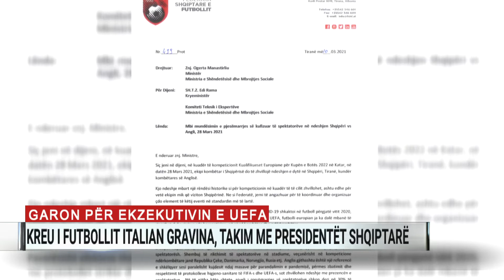Garon për ekzekutivin e UEFA. Kreu i futbollit italian Gravina, takim me Presidentët shqiptarë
Shqiptarët e të gjitha trojeve gjithmonë të bashkuar nga futbolli. Armand Duka i federatës shqiptare, Agim Ademi i asaj kosovare dhe Muamet Sejdini i federatës së Maqedonisë së Veriut, kanë pritur në Tiranë kreun e Futbollit të Italisë, Gabriele Gravina.